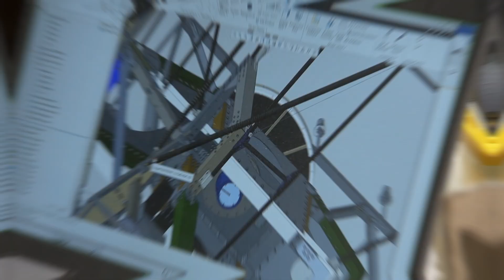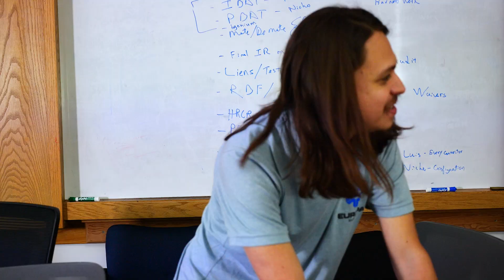NASA Job: Cruise Phase Engineer — Behind the Spacecraft: Europa Clipper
Meet Andres Rivera, an engineer helping to ensure the Europa Clipper spacecraft safely navigates its journey to Jupiter’s icy moon Europa, a world believed to have a vast liquid water ocean beneath its surface.

Immigrating to the United States. as a teenager, Andres shares his inspiring story of determination and how he worked his way to NASA, where he now contributes to one of humanity’s most ambitious missions to understand if a distant world could have the right conditions to support life.

Europa Clipper is set to launch in October 2024 from NASA’s Kennedy Space Center in Florida. It will arrive at Jupiter in 2030. The mission is managed by NASA’s Jet Propulsion Laboratory in Southern California, with key spacecraft infrastructure contributions from the Johns Hopkins Applied Physics Laboratory in Laurel, Maryland.

Credit: NASA
Produced by: Scott Bednar, Daniel Salazar, Matthew Schara, Seth Robinson, Jessica Wilde